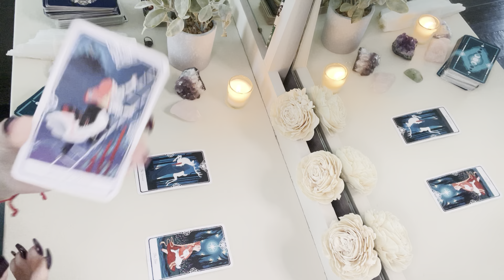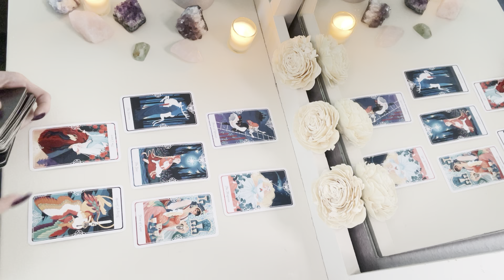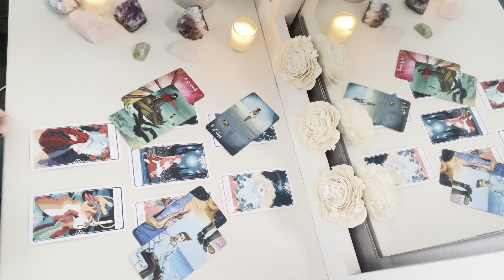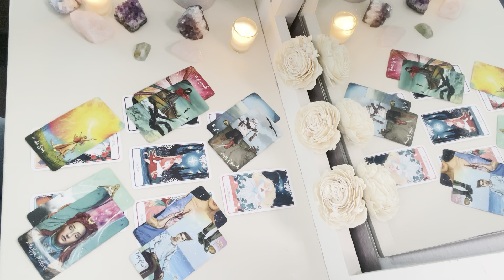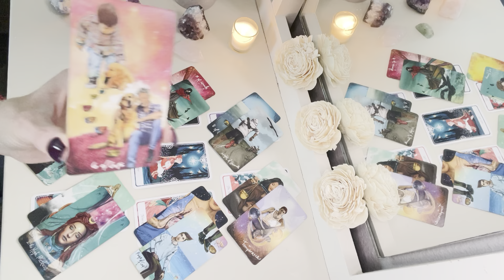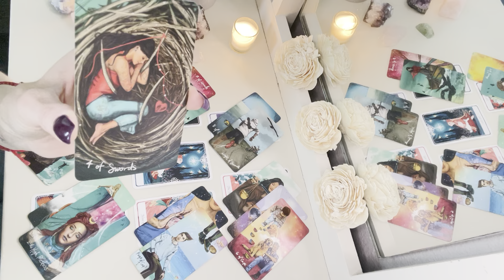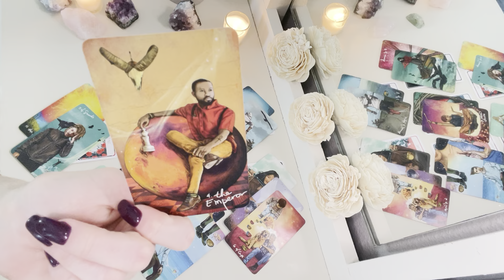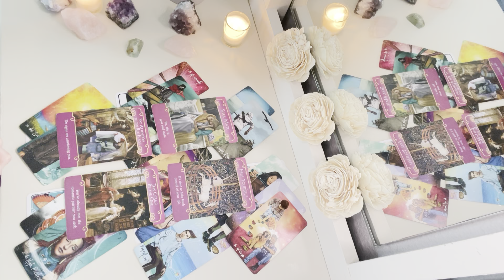AQUARIUS: Beautiful! You’ve Never Met Anyone Like This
This is a tarot reading for the Zodiac sign of Aquarius.